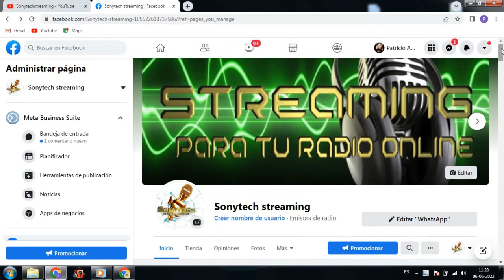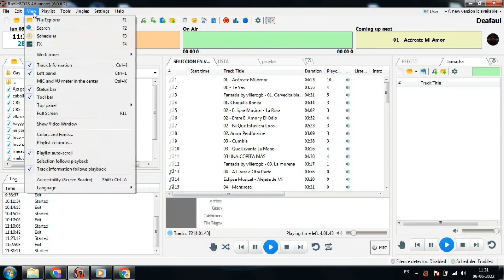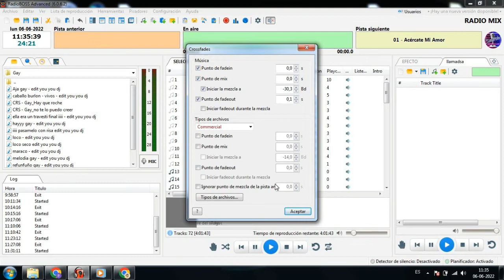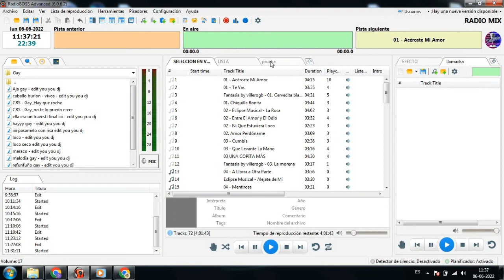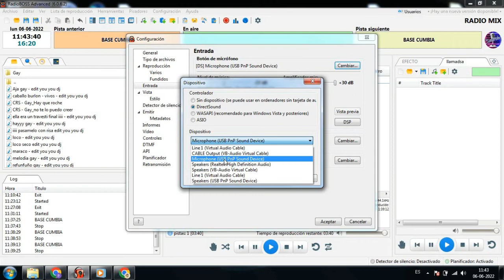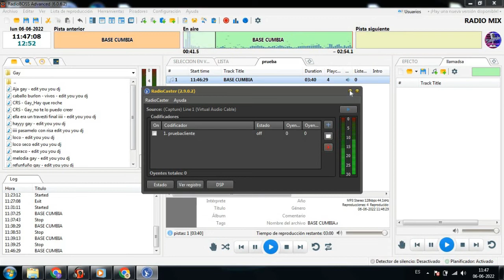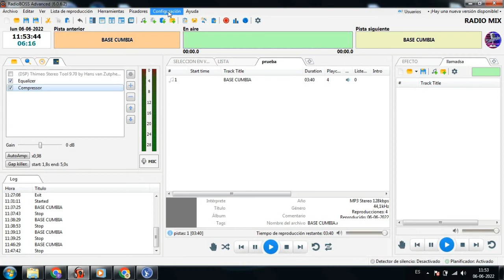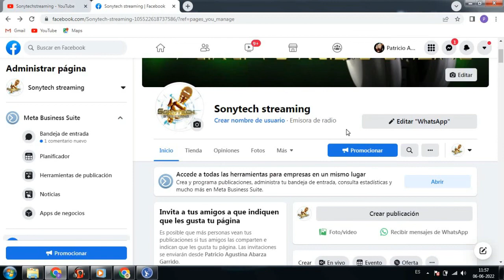CONFIGURACIONES BASICAS PARA RADIO BOSS